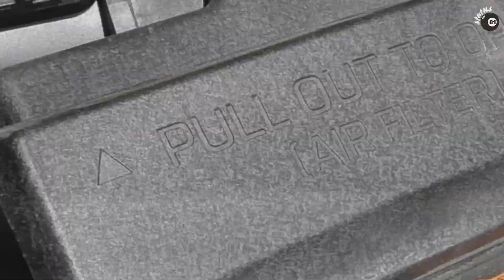Замена воздушного фильтра Киа Соренто Прайм / Соренто 2.2 дизель / Воздушный фильтр Киа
В этом ролике вы узнаете где находится салонный фильтр и во всех подробностях увидите как его заменить на автомобиле Киа Соренто Прайм (Kia Sorento Prime, Kia Sorento 3) с дизельным двигателем 2.2 200 hp.
Так же это видео подойдет и для тех у кого двигатель бензиновый.

👉 Лучшие видеоинструкции
👉 Подробные фотоотчёты
👉 УДОБНЫЙ КАТАЛОГ
👉 Сортировка по моделям
👉 Ежедневное пополнение
       информации
👉 ПОМОЩЬ в поиске информации

🛠 Открытый ГАРАЖ - Канал на все случаи жизни, от новичков до профи!

☝️ MAX пользы / MIN воды